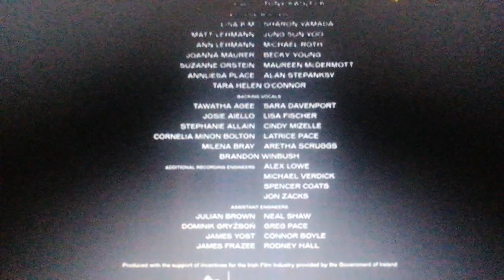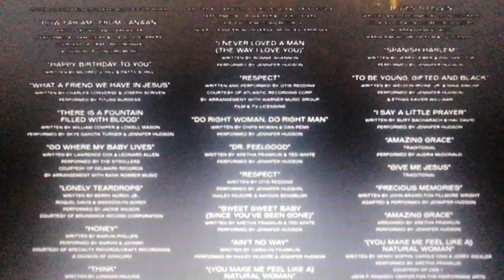Bron Creative / Metro-Goldwyn-Mayer / United Artists Releasing (Respect Variant)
From The Movie "Respect"